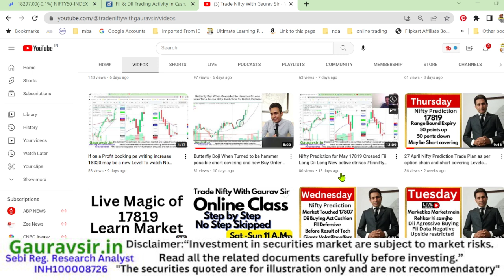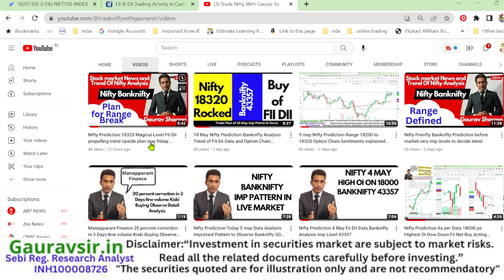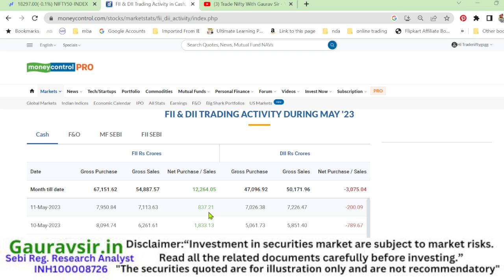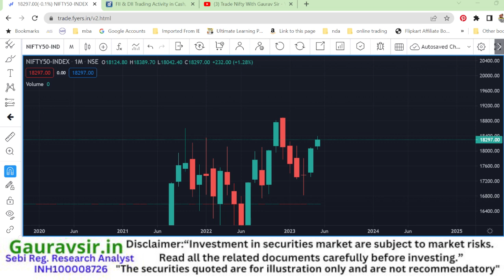18320 se kya market neeche gir sakta hai neeche girne pur kahan buying aa sakti hai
READ STEP BY STEP BANKNIFTY BOOK AUTHORED BY ME
Gulluck of Stocks Near 100
Gaurav Sharma
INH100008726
GauravSir.in
1. NISM Investment Adviser (Level 1)  Certification Examination
2. NISM Investment Adviser (Level 2)  Certification Examination
3. NISM Mutual Funds Distributors Certification  Examination
4. NISM Research Analyst Certification Examination
5. NISM Equity Derivatives Exam
6. NISM Currency Derivative Exam
7. NISM Interest rate derivative Exam
8. NISM common Derivative Exam